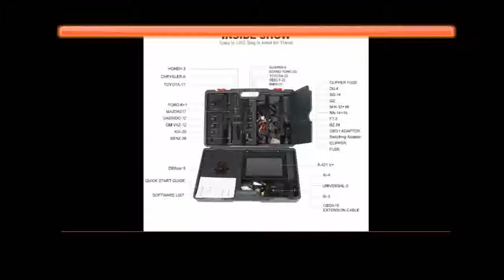Automotive OBDII Auto Diagnostic Tool on Aliexpress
Product On Aliexpress

Brand Name:LAUNCHSpecial Features:Wifi,BluetoothItem Width:10inchMaterial Type:PlasticElectronic:YesExternal Testing Certification:CEItem Type:Engine AnalyzerItem Weight:6.5kgVoltage:12-220VModel Name:LAUNCH X431 V plus pro3Power:HZItem Height:10inchItem Length:10inchSoftware Version:The Newest VersionHardware Version:The Newest Version